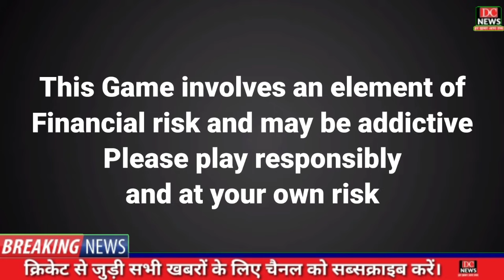IPL 2021 : मुम्बई इंडियंस की जीत के बावजूद निराश कप्तान रोहित शर्मा /DCNews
Win Rs. 1 Cr as first prize!!  Beat VVS Laxman & get a chance to win 5X. Hurry, make your team now

Faf du Plessis, Ruturaj Gaikwad, Suresh Raina, Ambati Rayudu, N.
Jagadeesan (wk), Robin Uthappa, MS Dhoni (c&amp;wk), Ravindra Jadeja,
Sam Curran, Dwayne Bravo, Karn Sharma, R. Sai Kishore, Mitchell
Santner, Imran Tahir, Deepak Chahar, Shardul Thakur, Lungi Ngidi, Josh
Hazlewood, KM Asif, Moeen Ali, K Gowtham, Cheteshwar Pujara, M
Harisankar Reddy, K. Bhagath Varma, C Hari Nishanth
PUNJAB KINGS
KL Rahul (c&amp;wk), Mayank Agarwal, Chris Gayle, Mandeep Singh,
Prabsimran Singh, Nicholas Pooran (wk), Sarfaraz Khan, Deepak Hooda,
Murugan Ashwin, Ravi Bishnoi, Harpreet Brar, Mohammed Shami,
Arshdeep Singh, Ishan Porel, Darshan Nalkande, Chris Jordan, Dawid

Malan, Jhye Richardson, Shahrukh Khan, Riley Meredith, Moises
Henriques, Jalaj Saxena, Utkarsh Singh, Fabian Allen , Saurabh Kumar
CSK vs pk highlights
CSK vs PBKS
PBKS vs CSK ka match
CSK ka match
PBKS ka match
Pk ka match
Punjab ka match
Chennai ka match
Chennai super kings match
Punjab kings match
Punjab kings vs Chennai super kings full match highlight
Punjab vs Chennai 2021 highlight
Chennai vs Punjab 2021 highlights
Deepak chahar bowling
Punjab kings batting
Chennai super kings bowling
Ravinder jadeja fielding
Ravinder jadeja catch Chris Gayle
Ravinder jadeja run out kl Rahul
CSK ms dhoni
CSK dhoni
Punjab kings kl Rahul
Kl Rahul batting
Deepak hood batting
Match 8 highlight
Chennai Punjab ka full match
Shahrukh Khan batting
PBKS shahrukh khan
Punjab kings Shahrukh Khan
Shahrukh Khan vs CSK
Shahrukh Khan vs Chennai super kings

Shahrukh Khan sixes
Shahrukh Khan Full batting
Shahrukh batting
Vivo IPL
ipl 2021 live
ipl 2021
ipl live
live ipl
ipl
live cricket
live match
i p l cricket 2021
ipl 2020 live channel
live match ipl 2021 today
live match online
i p l 2021 live
ipl twenty20 live
ipl live kaise dekhe mobile par

ipl 2021 ka live
aaj ka live match
live commentary cricket match today
live ipl
ipl live
ipl live now
live cricket match today
CSK vs PBKS live
Live PBKS vs CSK
chennai super kings,punjab kings,csk,pbks,csk vs pbks live,pbks vs csk
live match today,dream11,fantasy sports,fantasy cricket,betway
sports,ms dhoni,kl rahul,mayank agarwal,chris gayle,suresh
raina,aakash chopra,cricbuzz,espncricinfo,harsha bhogle,indian premier
league,vivo ipl 2021
ipl 2021 live match chennai super kings vs punjab kings,live match
ounjab kings vs chennai super kings,today live ipl match csk vs pbks,live
ipl 2021 pbks vs csk,csk vs pbks live ipl score and hindi commentary,live
ipl match today csk vs pbks,cric sports,live match chennai vs
punjab,vivo ipl 2021 live streaming csk vs pbks,kxip vs csk live match
pbks vs csk,pbks vs csk dream11,pbks vs csk dream11 team,pbks vs csk
dream11 team today,pbks vs csk dream11 prediction,pbks vs csk grand
league,pbks v csk dream 11,pbks v csk dream 11 team,fantasy
support,ipl fantasy,dream11 team today,kxip vs csk,kxip vs csk
dream11,kxip vs csk dream11 team,kxip vs csk dream11 prediction,kxip
vs csk dream 11,kxip vs csk prediction,pun vs che dream11,pun vs che
dream11 team,pbks vs csk playing 11,pbks vs csk preview